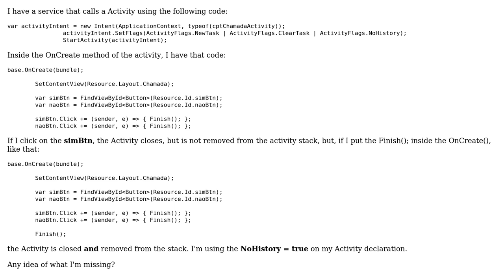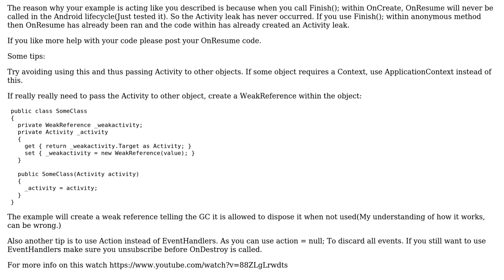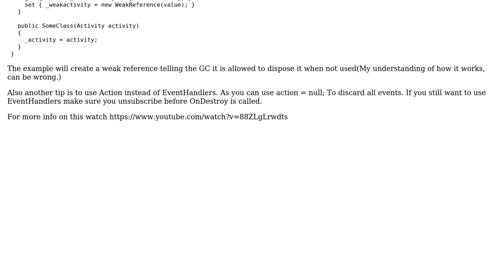Xamarin - Android - Activity not removed from activity stack on button click (2 Solutions!!)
Xamarin - Android - Activity not removed from activity stack on button click

With thanks & praise to God, and with thanks to the many people who have made this project possible! | Content (except music & images) licensed under CC BY-SA | Music | Images & others | With thanks to user Pedro Martins Timoteo da Costa user Danik Raikhlin and the Stack Exchange Network Trademarks are property of their respective owners. You are responsible for your own actions.